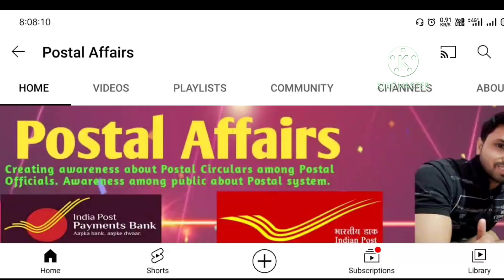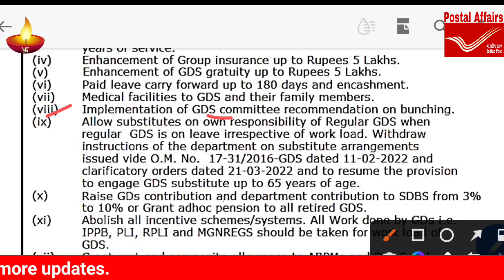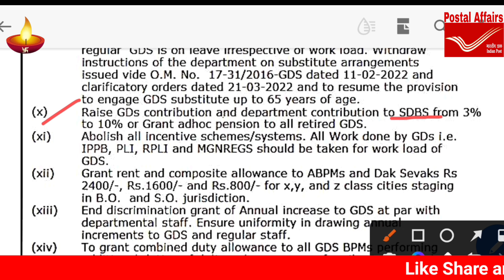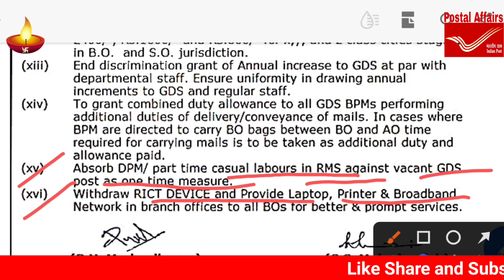GDS के माँगो की फ्रेश लिस्ट हुई जारी ।। List of GDS demands 2022 ।। यूनियन की अपील ।।